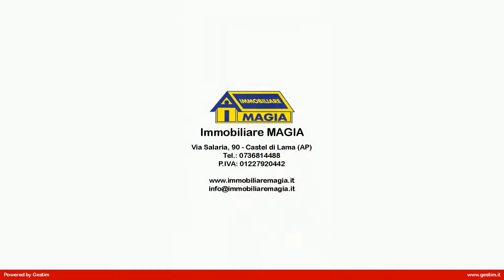Rustico/Casale in Vendita a Ripatransone (AP)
Casale in vendita a Ripatransone -